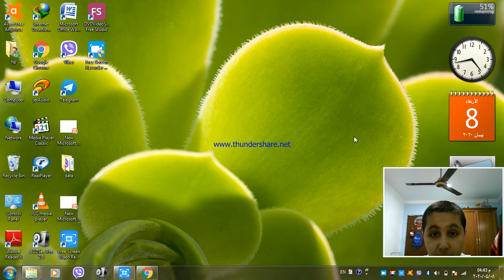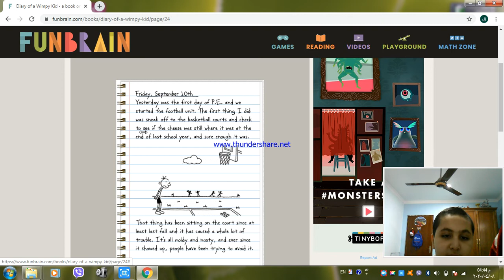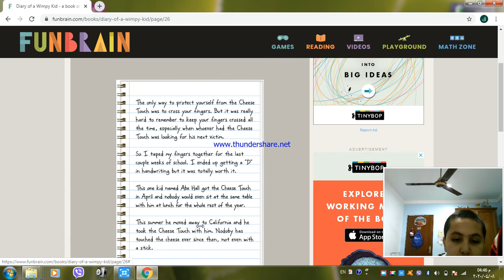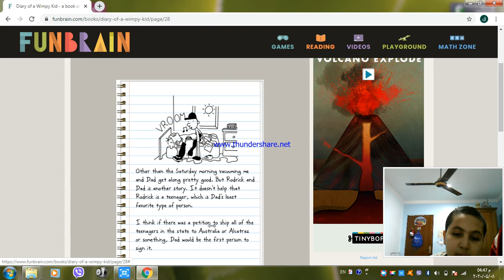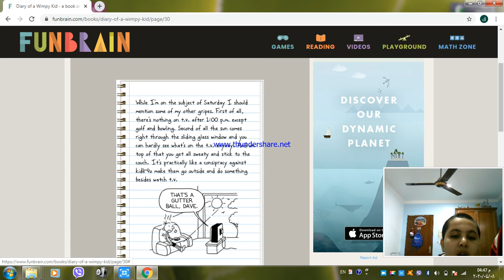READING DIARY OF A WIMPY KID ON FUN BRAIN PART 3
IT'S A GREAT EDUCATION VIDEO AT HOME.